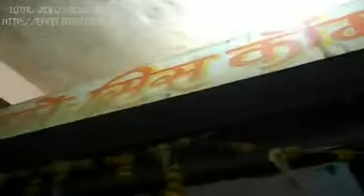12210084 Info-Tech Computer Institute Akola 2016 - Center Decoration